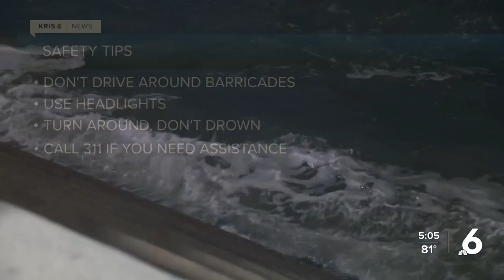City crews working to clear drainage systems in flood-prone areas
Public Works Assistant Director, Gabriel Hinojosa, said stormwater preparations is something they do year-round, not just when the city is expecting a storm.